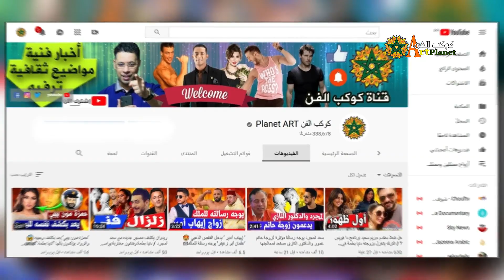أبرز اللحظات في الحلقة الثانية من برنامج دا فويس the voice